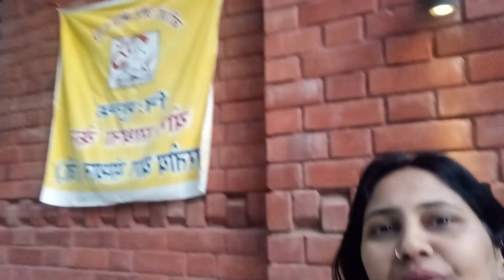वैदिक् प्रार्थना , शांति पाठ (योगा)